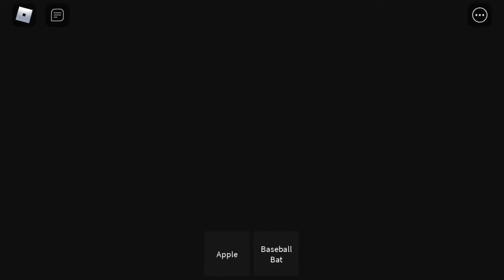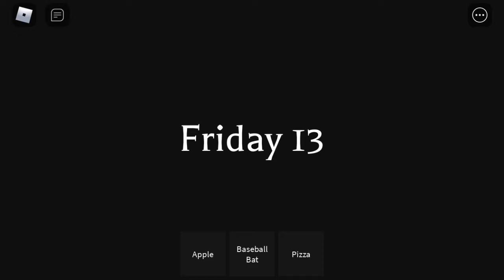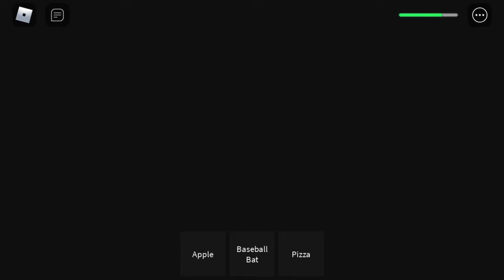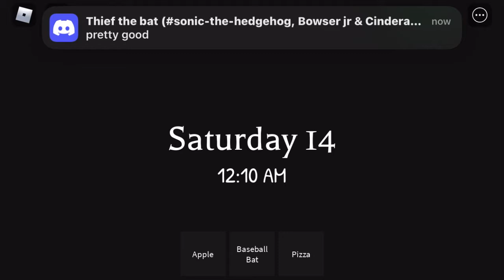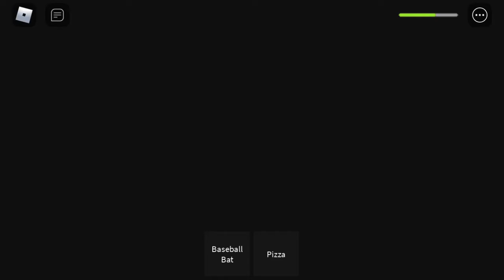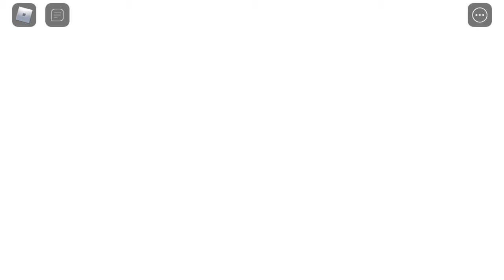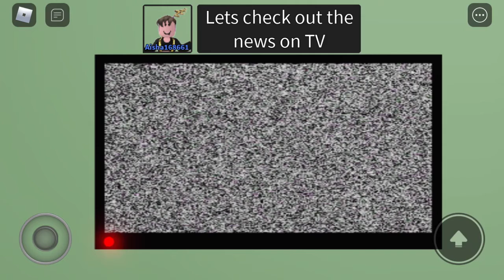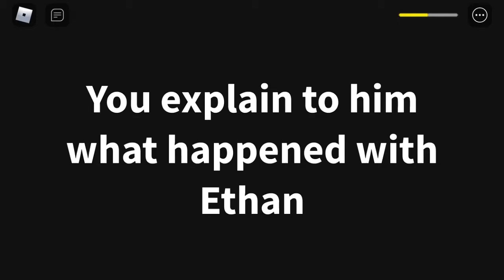Magic show (the story of Harry Winston)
One man who was vengeful of the city he lived in, and a group of friends who try to stop his evil deeds. But there is always more then meets the eye